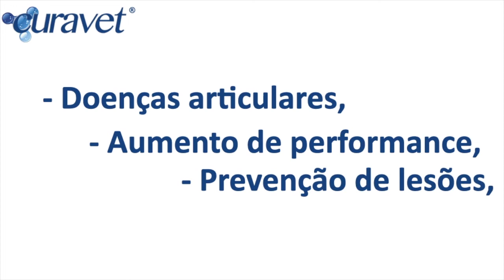Conheça a Curavet!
No vídeo de hoje você vai conhecer a curavet, patrocinadora do canal Rottweiler de Verdade.

Já faz alguns meses que você vê em todos os nossos vídeos a marca da Curavet, mas o que é a Curavet afinal?

A Curavet é uma clínica veterinária, com filiais em várias cidades do país e crescendo cada vez mais, para levar o que há de melhor na medicina veterinária.

Na curavet você vai encontrar:

Consultas especializadas voltada a diversas opções terapêuticas do paciente

​Terceirização da terapia com células-tronco em clínicas e hospitais

​Cursos de atualização de médico-veterinários

Cursos de capacitação de profissionais da terapia regenerativa veterinária

​Aplicação e acompanhamento de pacientes selecionados para terapia regenerativa veterinária

​Consultoria para clínicas, hospitais e médico-veterinários autônomos

As doenças tratáveis são:

células-tronco em cães e gatos
A terapia Curavet com células-tronco  tem como base ofertar ao seu pet todas as possibilidades para o tratamento completo em união a tratamentos convencionais e complementares​ sempre visando a recuperação mais ampla possível ao seu pet. A terapia sendo feita de forma isolada possui grandes resultados que são potencializados pelas demais especialidades da medicina veterinária.
Somos comprometidos a realizar com excelência e foco o tratamento de todos os nosso pacientes.

Ortopedia
  A terapia Curavet com células-tronco pode ajudar seu pet na ortopedia parando o processo inflamatório, diminuindo a dor, evitando a progressão natural para artroses e reestabelecendo a cartilagem.
  Podemos participar do tratamento de algumas doenças como:
- displasias articulares,
- artrites e artroses,
- fraturas de difícil cicatrização.

Neurologia
A terapia Curavet com células-tronco pode ajudar seu pet na neurologia estimulando a formação de neurotrofinas, diminuindo a inflamação e atuando de forma parácrina para a reestruturação do tecido nervoso.
  Podemos participar do tratamento de diversas doenças como:
- distúrbio cognitivo de senilidade,
- doenças inflamatórias como MEG,
- lesões medulares,
- sequela de cinomose,

Nefrologia
A terapia Curavet com células-tronco pode ajudar seu pet na nefrologia auxiliando a reestabelecer a circulação renal, auxiliando na vasodilatação e recuperação da pressão arterial, normalização dos sistemas afetados pela alta da uréia e evitando a morte das células do rim.
  Podemos participar do tratamento de:
- Doenças renais crõnicas e agudas (DRC, IRA).

Hematologia
A terapia Curavet com células-tronco pode ajudar seu pet na hematologia atuando na inflamação e na regulação do sistema imune, que são os principais fatores de anemia nos pets.
- anemias graves,
- hipoplasia de medula,
- aplasia de medula.

Dermatologia
 A terapia Curavet com células-tronco pode ajudar seu pet na dermatologia atuando na inflamação, na regulação do sistema imune e na expressão gênica do paciente.
- atopia,
- pênfigo,
- feridas de difícil
cicatrização.

Oftalmologia
A terapia Curavet com células-tronco pode ajudar seu pet na oftalmologia atuando na inflamação, na regulação do sistema imune neutralizando a ação de linfócitos T citotóxicos do paciente.
- ceratoconjuntivite seca (KCS),
- úlceras de córnea,
- uveítes,
- tumores intra-oculares.

Imunologia
A terapia Curavet com células-tronco pode ajudar seu pet na imunologia atuando de uma forma reguladora seletiva e de alta eficiência.
  Podemos participar do tratamento de diversas doenças além de diversos sistemas diferentes.

Oncologia
 A terapia Curavet com células-tronco pode ajudar seu pet na oncologia de diversas maneiras distintas.
  Podemos participar do tratamento de diversos tipos de tumores. Peça ao oncologista para entrar em contato com a equipe.

Digestório e outros
A terapia Curavet com células-tronco está em evolução constante tanto em doenças tratadas, como na forma de aplicação.
  Caso tenha interesse em saber se seu pet se enquadra em nossos tratamentos, entre em contato ou peça ao veterinário responsável para nos contatar.

Não esqueça que estamos com a promoção dos 30 mil inscritos. Quando o canal alcançar essa marca, vamos doar o segundo filhote de rottweiler com pedigree CBKC, desse vez do canil Hause B Shuindt. Então compartilha bastante nossos vídeos e peça para todos os amigos se inscreverem!

Curtam nossa página e entrem para nosso grupo no face e sigam nosso Instagram.